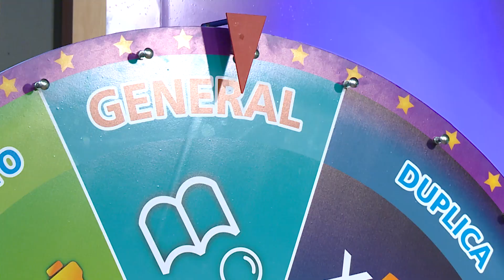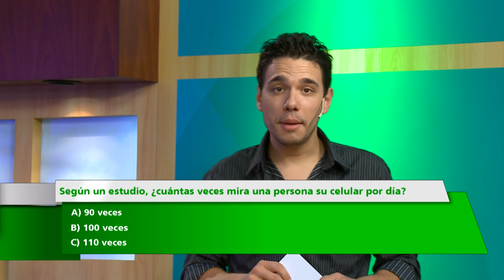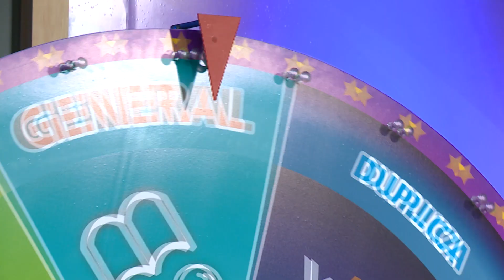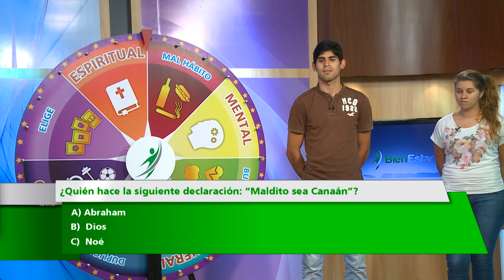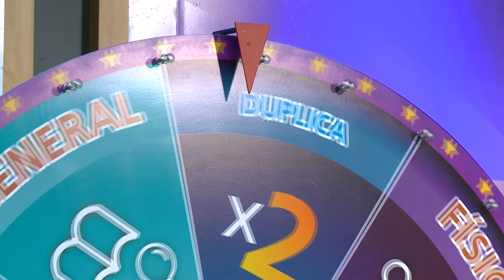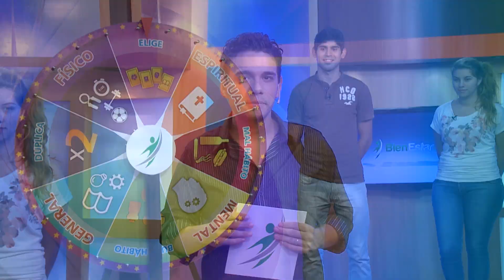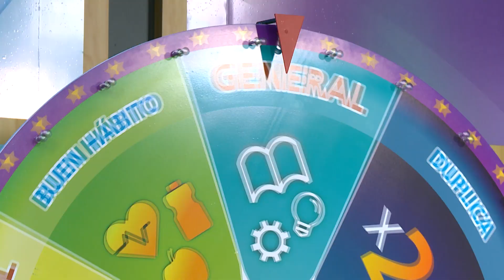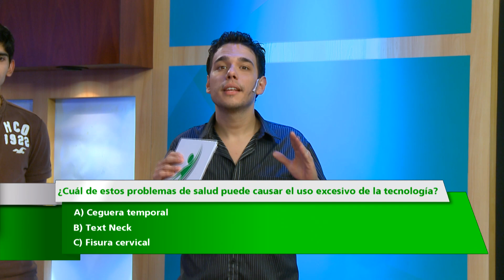40| Celular - BE3